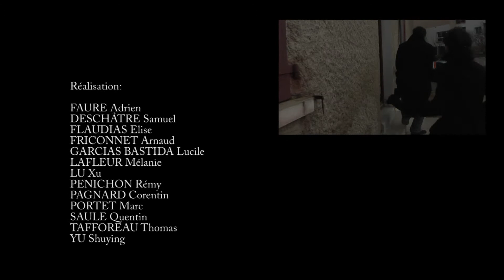Avez vous deja vu un court metrage sans scenario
Dans le cadre d'une réalisation de court-métrage en 1ere année de  DUT SRC